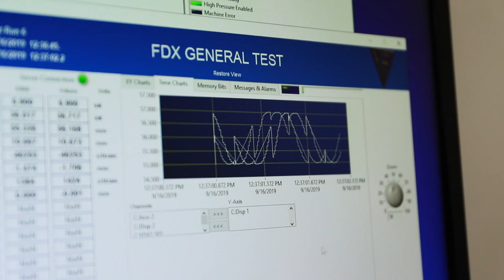School of Engineering’s pioneering Structures Lab overview and testing video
The Structures Lab has a Reaction Wall and Strong Floor (RWSF) with an eight-meter-high ceiling, a 20-ton overhead crane, two powerful actuators with servohydraulic controllers and multiple hydraulic man-lifts.

This full-scale testing facility can support research on life-size structural members and building components such as bridge girders, piers, and sheer walls. It is equipped to handle a variety of vertical and lateral loading scenarios statically or dynamically, and both uniaxial as well as twisting loads on structures. These features are unique not only in Lebanon but in the region as a whole.